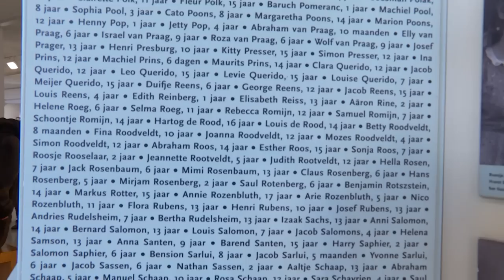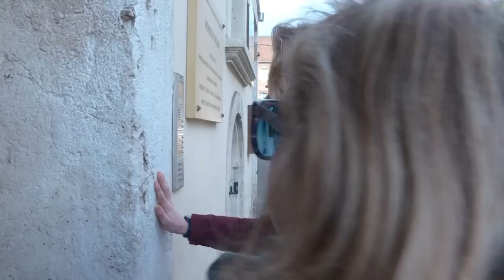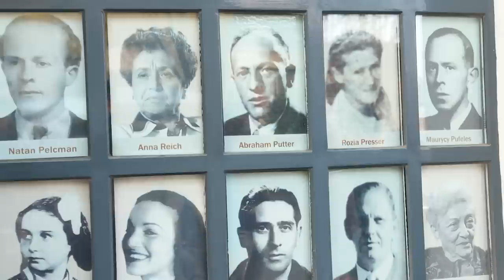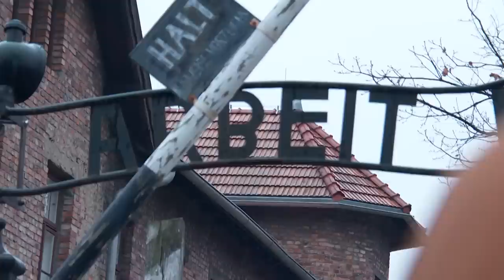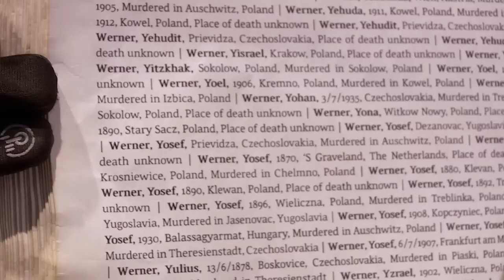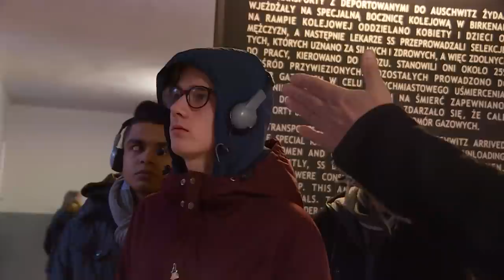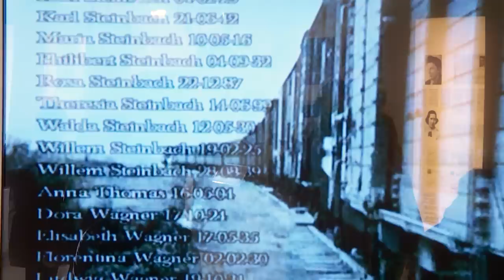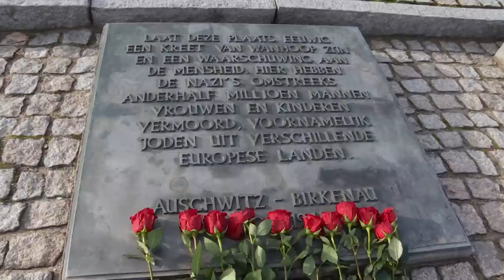Westdoc: Wordt Vervolgd, een reis naar Auschwitz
Acht leerlingen van de Johan de Witt scholengroep in Den Haag gaan op projectreis naar voormalig concentratiekamp Auschwitz in Polen. In de Westdoc ‘Wordt vervolgd’ volgen we de jongeren tijdens deze indrukwekkende reis.

De leerlingen in 'Wordt vervolgd' bezoeken naast Auschwitz ook Krakau en de voormalige fabriek van Schindler. Elke stap die zij zetten op deze grond doet ze beseffen wat de mensen hier hebben meegemaakt en welke gruwelijkheden zich hier hebben afgespeeld. Zoals Jim van 17 jaar zegt: “Het is een heel naar en duister gevoel dat ik heb. Ik schaam mij gewoon voor de mensheid dat ze dit hebben gedaan. Dat ze dit hebben durven doen.”

Deze documentaire wordt uitgezonden rondom de nationale en internationale herdenking van de Holocaust, in het kader van 75 jaar bevrijding in 2020. Na uitzending wordt deze documentaire ook aangeboden aan alle middelbare scholen van Den Haag als onderdeel van een lespakket over de Holocaust

Via het kanaal van Omroep West houden wij je op de hoogte van het laatste nieuws en de meest bijzondere verhalen uit het noordelijke deel van de regio Zuid-Holland (Den Haag, Leiden, Delft, Alphen aan den Rijn en meer). Je bent hier ook aan het juiste adres voor sportnieuws: van kickboksen en amateurvoetbal tot samenvattingen van ADO Den Haag. In het opsporingsprogramma Team West vraagt de politie-eenheid Den Haag jouw hulp bij het oplossen van misdrijven. Daarnaast plaatsen wij mooie documentaires van Westdoc, o.a. over de Schilderswijk, Haagse tradities, Parkpop, vreugdevuren en Golden Earring.